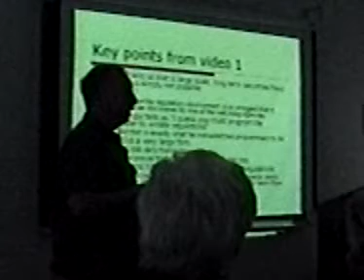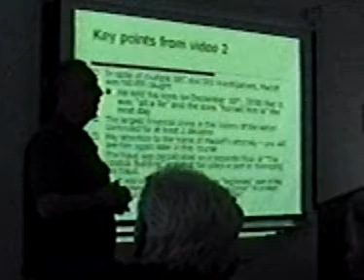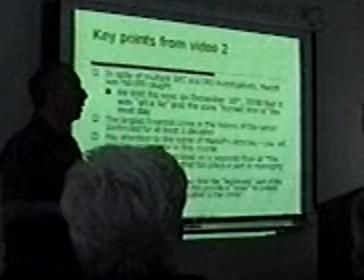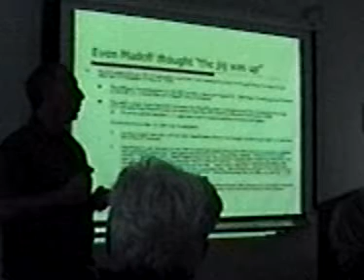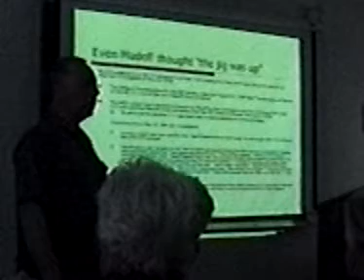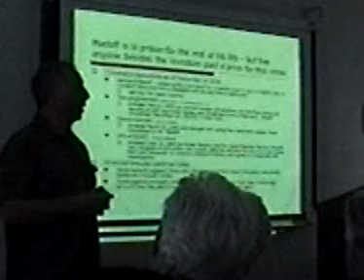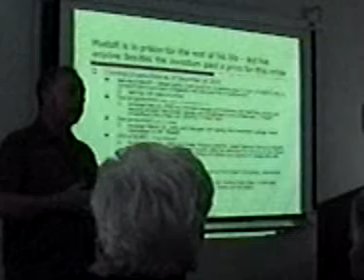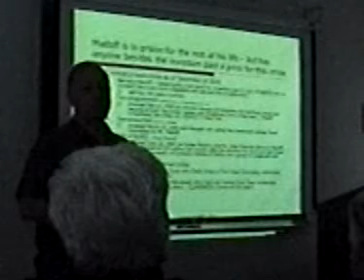Lecture 1- Part 4 Lecture Series Madoff Ponzi Scheme - Safety of the US Securities System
A class was given at a local college in the continuing education department.   While this class focuses primarily on the Madoff Ponzi scheme, it also gives a clear picture of the role of the SEC and taxing agencies in this massive crime.   The series consists of 11 lectures each lasting about 90 minutes.   Later lectures include two local politicians as guest speakers, one State and one Federal.    Each lecture is broken into segments of about 15 minutes.   I apologize in advance for the poor quality of the video - I am new at this and I am sure that it shows.   If you search for MADOFFINFO LECTURES you should be able to view additional lectures as I load them onto YOUTUBE